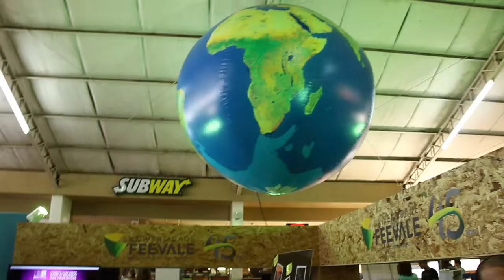Feevale abre as portas da Universidade para os futuros acadêmicos